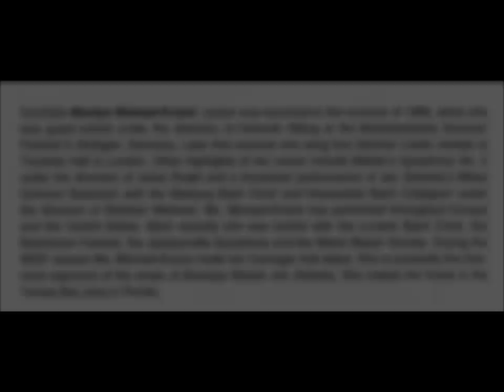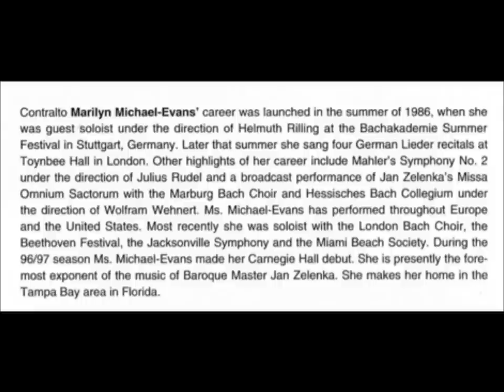Brahms: Wie Melodien zieht es mir leise durch den Sinn, Op. 105, No. 1 - Marilyn Michael, Contralto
Marilyn Michael, Contralto
Robert Moeling, Piano

Text/translation of lied at end of biography.

Marilyn Michael's career was launched when she was guest alto soloist under the conductor Helmuth Rilling at the Bachakadamie Summer Festival in Stuttgart, Germany. Later that season she sang four German Lieder recitals at Toynbee Hall in London, England. Subsequent seasons produced engagements ranging from Bach to Mahler including Bach St. John Passion and St. Matthew Passion, Honniger's King David, Mendelssohn's Elijah, Handel's Messiah and Dixit Dominus, and Das Lied von der Erde at the Mahler Sommerfest in Kassel, Germany. Other highlights of her career include Mahler's Symphony no. 2 under the direction of Julius Rudel an NPR broadcast performance and tour of Mozart Requiem with the London Bach Choir, Sir David Willcocks, conducting; and Beethoven Symphony no. 9 and Mozart Requiem with the Florida Orchestra and Maestro Jahja Ling conducting.

 In December 2009, Dr. Michael was invited by the Philharmonic Society of Orenburg, Russia to perform as soloist with the Divertissment Ensemble singing repertoire from Richard Strauss op. 10 and duets in Russian of Dargomysky and The Queen of Spades by Tchaikovsky. In addition, she gave a vocal master class at the student center in coordination with Orenburg State University. Recently, she had her debut at Carnegie Hall as alto soloist in the Messiah with the New England Chamber Ensemble, Joel Panciera conducting.

 She debuted the first vocal CD for Erasmus label of Brahms Lieder with famed Dutch pianist, Robert Moeling, featuring Four Serious Songs, op. 121 and Ziguenerlieder. It is widely-distributed in the Netherlands, France, South Africa, and Japan.  Other recent performances in Italy include Santa Maria del Fiore (Dome) in Florence, Basilica of St. Francis in Assisi, and Basilica of San Sabina in Rome. Last November, Marilyn Michael was invited to sing and performed as soloist at L'Église de la Madeleine and at the American Cathedral in Paris.

Dr. Michael was invited by the Secretary of Culture of Argentina to perform recitals in Fall 1999 and
give master classes at the Franz Liszt conservatory in Buenos Aires, Argentina. She was also engaged as soloist for the Messiah Festival at Bethany College in Lindsborg, Kansas for 3 seasons.

Dr. Marilyn Michael has served as full-time professor and coordinator of vocal studies, opera workshop, and Honors Western Humanities II at St. Petersburg College since 1994. She is the founder and artistic director of the Summer Vocal Institute at St. Petersburg College, which has engaged baritone Sherrill Milnes and tenor Enrico di Giuseppe from the Metropolitan Opera as guest directors. Many students of the Summeer Vocal Institute have been engaged as chorus singers and emerging artists with  productions of the St. Petersburg Opera at the Palladium Theatre; a collaboration established by Dr. Michael and Maestro Mark Sforzini, artistic and executive director of the St. Petersburg Opera.

Dr. Michael has both a B.M. and M.M. degree in vocal performance from the University of Kansas; a MS.Ed. degree in Post-secondary and Adult Education from Capella University, and a Doctorate of Education (Ed.D).degree in Curriculum and Instruction from Argosy University/University of Sarasota campus. She has also taken post-graduate studies and received certification in Baroque vocal performance from the Bachakadamie in Stuttgart, Germany under the artistic direction of Wolfram Wehnert and Helmuth Rilling.

Discography:

Von ewiger Liebe- Selected songs of Johannes Brahms; Robert Moeling/pianist; Erasmus label (Rotterdam,Netherlands).

St. Matthew Passion/J.S. Bach; Bethany choir, Dr. Gregory Aune conducting; Delta label (U.S.)

Missa Omnium Sanctorum/Jan Dismas Zelenka; Marburg Bach Chor, Dr. Wolfram Wehnert conducting; Thorofon label (Germany)

Text and poetic translation of lied:

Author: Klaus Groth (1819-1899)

Wie Melodien zieht es mir

Wie Melodien zieht es
Mir leise durch den Sinn,
Wie Frühlingsblumen blüht es,
Und schwebt wie Duft dahin.

Doch kommt das Wort und faßt es
Und führt es vor das Aug',
Wie Nebelgrau erblaßt es
Und schwindet wie ein Hauch.

Und dennoch ruht im Reime
Verborgen wohl ein Duft,
Den mild aus stillem Keime
Ein feuchtes Auge ruft.

It moves like a melody

Gently through my mind;
It blossoms like spring flowers
And wafts away like fragrance.

But when it is captured in words,
And placed before my eyes,
It turns pale like a gray mist
And disappears like a breath.

And yet, remaining in my rhymes
There hides still a fragrance,
Which mildly from the quiet bud
My moist eyes call forth.